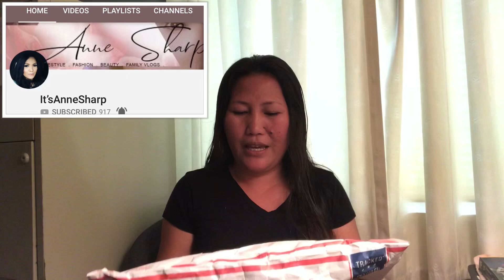Unboxing | I Won A Giveaway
Hi everyone I would like to share with you the items that I received today from It’sAnneSharp our good friend here in yt i am one of the lucky of her six hundred raffle giveaway and other giveaways.